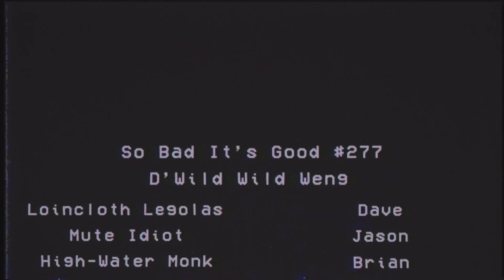A 3' hero smashes cowboys, ninjas, and the ladies | So Bad It's Good #277 - D'Wild Wild Weng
Weng Weng returns to the channel with a western... or something. We aren't really sure what happens in this, except that Weng Weng fights ninjas, cowboys, monks, and everyone else that crossed his path.

Behind the Scenes Camera
Audio Recorder